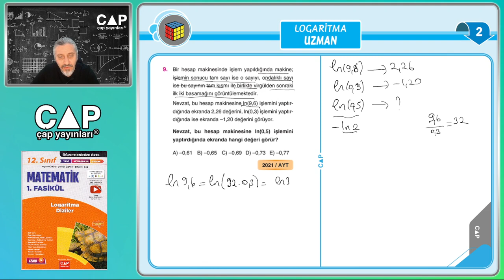12.Sınıf Matematik-1.Fasikül-1.Bl.-Uzman Testi 2